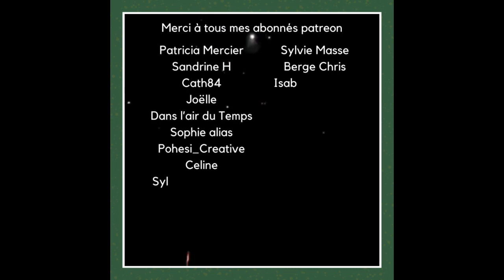Faut-il avoir un STYLE pour être une ARTISTE ?!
Faut-il trouver son style artistique ?!  Je vous en parle aujourd'hui tout en créant une double page dans mon art journal A5.

 𝙰 𝚋𝚒𝚎𝚗𝚝ô𝚝 𝙵𝚕𝚘𝚛𝚎𝚗𝚌𝚎